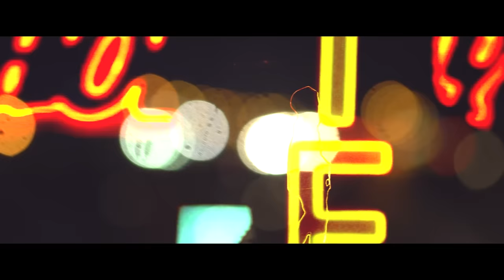[Teaser] PENOMECO _ WTF(Went Too Far)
Artist : PENOMECO
Title : FILM
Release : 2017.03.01